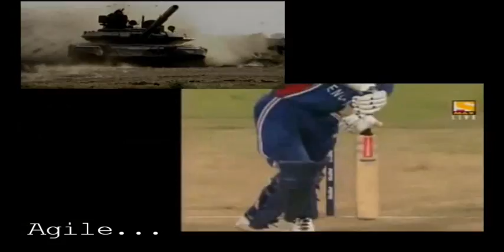ICC-2011 Team India wins cricket world cup final: Now are champions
india wins world cup final INDIA WINS SEMI FINAL australia  quarterfinal This is one of the best
videos for any cricket  lover. A real  adrenaline
pumping  video showing team India and Indian forces.
I hope even the indian cricket team sees this.Must
watch : You cant afford  to miss this masterpiece.
Inspirational, motivational...Just Rocking.THIS
SHOULD BE THE BEST THEME FOR ICC WORLD CUP2011,AN EVERGREEN  VIDEO.